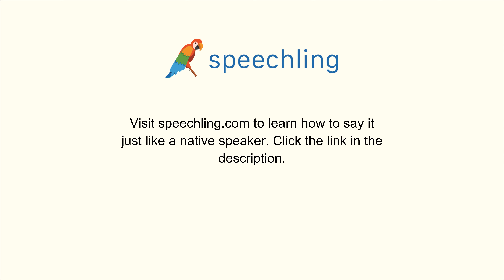韓国語で"目に見えない"の発音の仕方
男性コーチ
보이지 않는

女性コーチ
보이지 않는

目に見えない

目に見えない